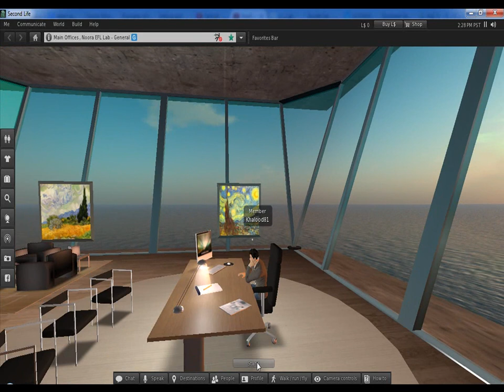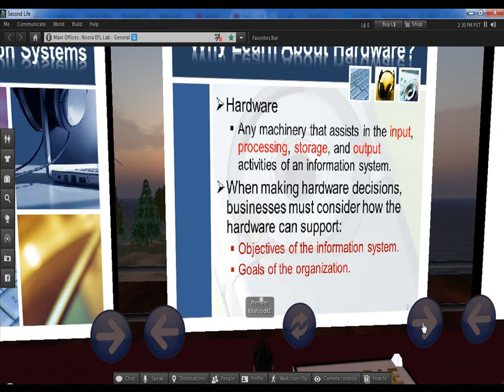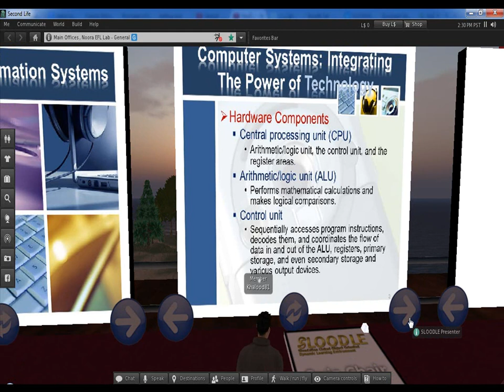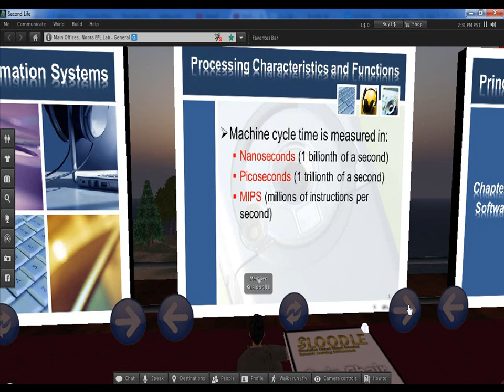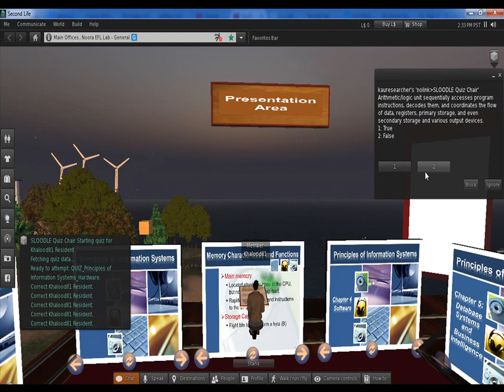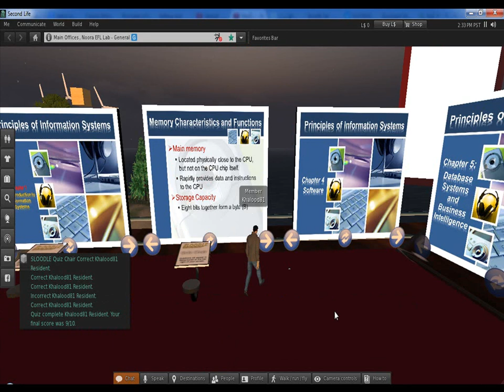Second Life Course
This course is presented by Dr. Mohamed Elmogy - Faculty of Computer Science and Information Technology - Mansoura University. Produced by Khaled Nabil for Master Research.